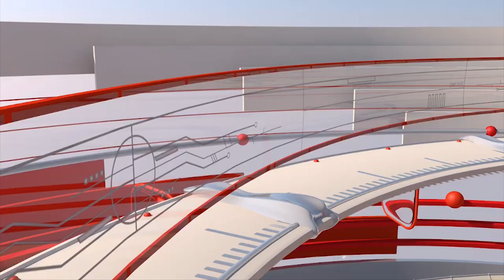RCB v/s LSG Today Match |AAFT 24x7